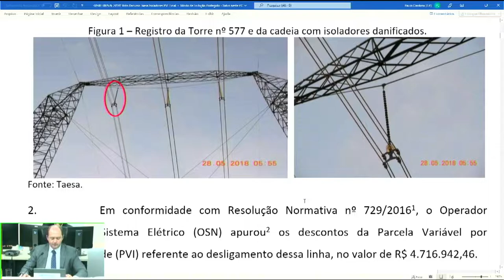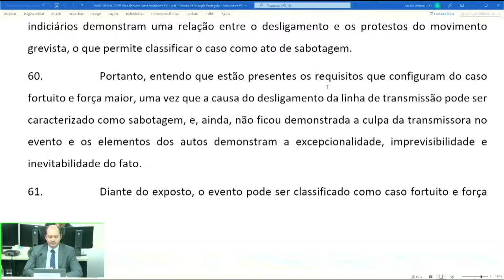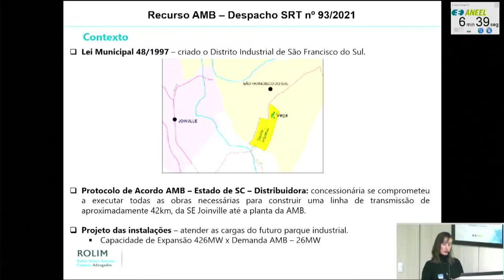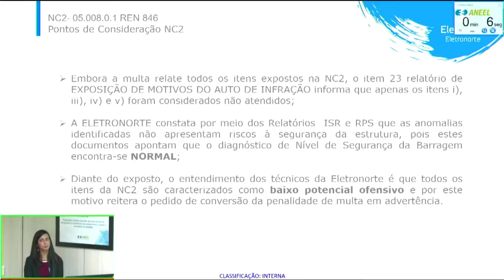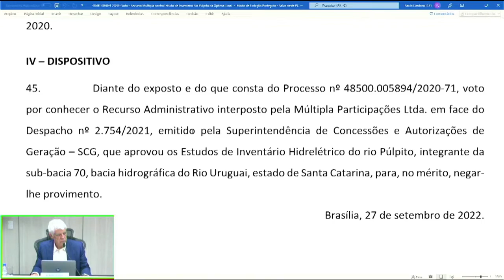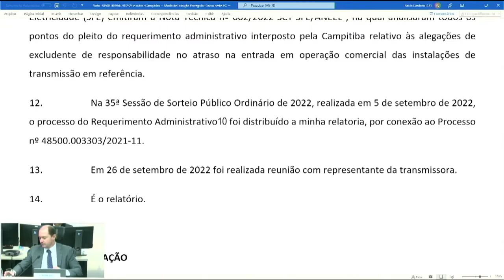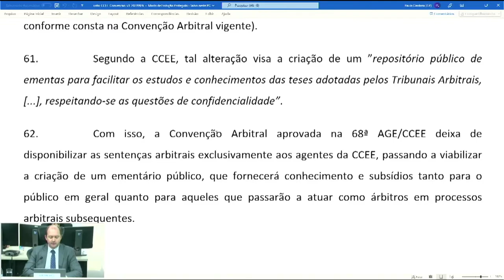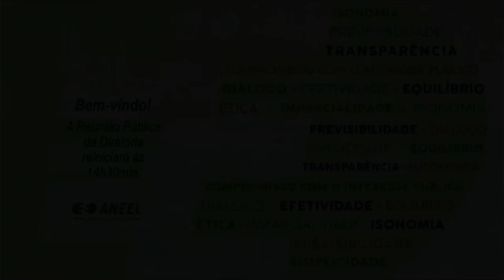36ª Reunião Pública Ordinária ANEEL – 27/09/2022 – Parte 1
A 36ª Reunião Pública Ordinária da Diretoria da ANEEL em 2022 foi realizada no dia 27/09/2022. A pauta da reunião foi composta de 52 itens, sendo que os itens 14 a 52 foram deliberados em bloco, à exceção dos itens 19, 22 e 34, destacados para deliberação durante a reunião. Foram retirados de pauta os itens 4, 8, 10, 11 e 42. A pauta completa e a ata da reunião podem ser conferidas no sítio da Agência, (ou no menu "A ANEEL" e, posteriormente, "Reuniões Públicas da Diretoria").

00:00:03 Abertura da Reunião Pública e informes gerais

00:04:38 Aprovação da Ata da 35ª Reunião Pública Ordinária da Diretoria da ANEEL em 2022

00:05:00 Anúncio dos itens da Reunião Pública e itens deliberados em bloco. Acesse a descrição completa em

00:11:23 Item 6. Processo: 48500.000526/2019-01 Assunto: Recurso Administrativo interposto pela Transmissora Aliança de Energia S.A. – Taesa em face ao Despacho nº 361/2019, emitido pela Superintendência de Regulação do Serviços de Transmissão – SRT, que indeferiu o pleito da Recorrente referente à isenção da aplicação de Parcela Variável por Indisponibilidade – PVI devido ao desligamento da Linha de Transmissão Ribeiro Gonçalves – São João do Piauí, ocorrido em 28 de maio de 2018. Diretor(a)-Relator(a): Giácomo Francisco Bassi Almeida.

01:06:01 Item 7. Processo: 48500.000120/2021-35 Assunto: Recurso Administrativo interposto pela ArcelorMittal Brasil S.A. em face do Despacho nº 93/2021, emitido pela Superintendência de Regulação dos Serviços de Transmissão – SRT, que indeferiu a solicitação da Recorrente de alteração da localização de seu ponto de conexão à Rede Básica para a Subestação Vega do Sul. Diretor(a)-Relator(a): Sandoval de Araújo Feitosa Neto. Diretor(a)-Relator(a) do Voto-Vista: Hélvio Neves Guerra.

01:26:20 Item 19. Processo: 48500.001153/2022-83 Assunto: Recurso Administrativo interposto pelas Centrais Elétricas do Norte do Brasil S.A. – Eletronorte em face do Auto de Infração nº 4/2022, lavrado pela Superintendência de Fiscalização dos Serviços de Geração – SFG, que aplicou a penalidade de multa em decorrência do descumprimento de obrigações referentes à Segurança de Barragem da Usina Hidrelétrica – UHE Curuá-Una. Diretor(a)-Relator(a): Giácomo Francisco Bassi Almeida.

01:47:57 Item 22. Processo: 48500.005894/2020-71 Assunto: Recurso Administrativo interposto pela Múltipla Participações Ltda. em face do Despacho nº 2.754/2021, emitido pela Superintendência de Concessões e Autorizações de Geração – SCG, que aprovou os Estudos de Inventário Hidrelétrico do rio Púlpito, integrante da sub-bacia 70, bacia hidrográfica do Rio Uruguai, estado de Santa Catarina. Diretor(a)-Relator(a): Giácomo Francisco Bassi Almeida.

02:06:06 Item 34. Processo: 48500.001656/2017-91, 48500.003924/2008-19 Assunto: Requerimento Administrativo, com pedido de medida cautelar, interposto pela PCH Mantovilis SPE S.A., com vistas ao reconhecimento de excludente de responsabilidade pelo atraso na implantação da Pequena Central Hidrelétrica – PCH Mantovilis e outras providências. Diretor(a)-Relator(a): Giácomo Francisco Bassi Almeida.

02:32:12 Item 8. Processo: 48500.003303/2021-11, 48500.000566/2022-41 Assunto: Recurso Administrativo interposto pela Transmissora de Energia Campinas – Itatiba SPE S.A. – Campitiba em face do Despacho nº 2.118/2021, emitido pela Superintendência de Regulação dos Serviços de Transmissão – SRT, que indeferiu os pleitos da Recorrente de determinação de data para realização de intervenções no Sistema Interligado Nacional – SIN, de emissão de Termo de Liberação de Receita – TLR; e Requerimento Administrativo com vistas a postergação do prazo de outorga e recálculo da Parcela Variável por Atraso – PVA por razões de excludente de responsabilidade no atraso na entrada em operação comercial das instalações de transmissão referentes do Contrato de Concessão nº 14/2016-ANEEL. Diretor(a)-Relator(a): Giácomo Francisco Bassi Almeida.

02:48:26 Item 1. Processo: 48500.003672/2002-61 Assunto: Requerimento Administrativo interposto pela Câmara de Comercialização de Energia Elétrica – CCEE com vistas à homologação da Convenção Arbitral aprovada na 68ª Assembleia Geral Extraordinária da CCEE – AGE/CCEE para passar a integrar a Convenção de Comercialização de Energia Elétrica e ser obrigatória a todos os agentes da CCEE e à Requerente, conforme o disposto no Art. 44 da Resolução Normativa nº 957/2021. Diretor(a)-Relator(a): Giácomo Francisco Bassi Almeida.